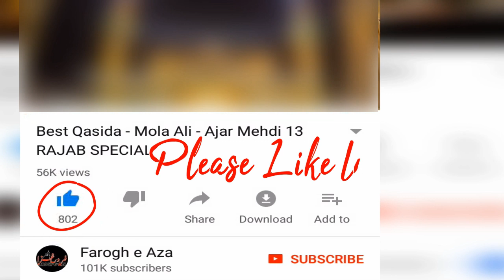Allama Azhar Hassan Zaidi se Sawal by Allama Amjad Abidi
Allama Amjad Ali Abidi telling that some Zakireen came to Allama Azhar Hassan Zaidi and asked him question about there zakiri.
This is exclusive content of Farogh e Aza . All rights are reserved